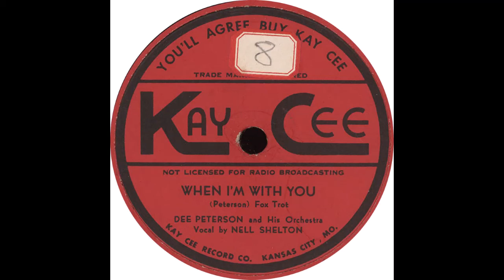Kay Cee 1002 A – When I'm With You - Dee Peterson And His Orchestra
Dee Peterson And His Orchestra - "When I'm With You”

Vocal by Nell Shelton

Flip side - "Nobody”